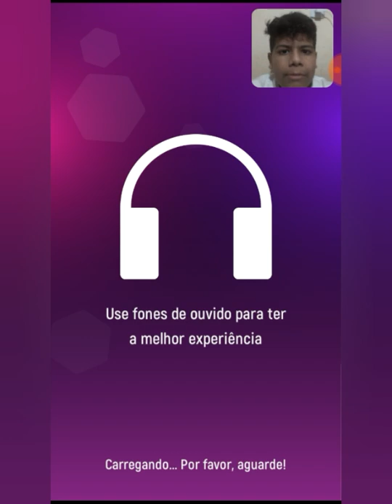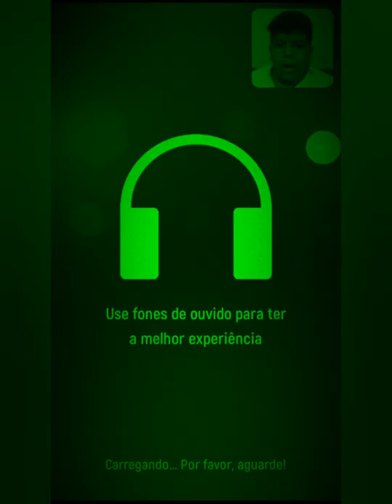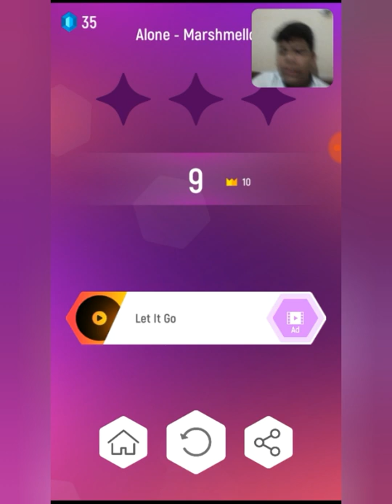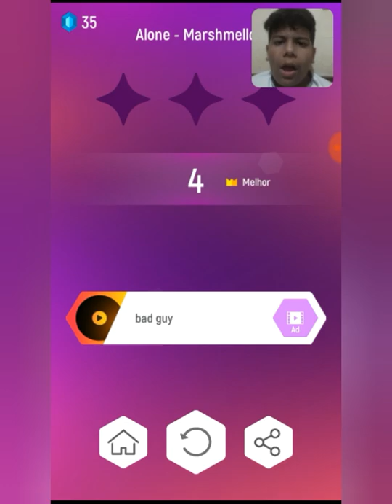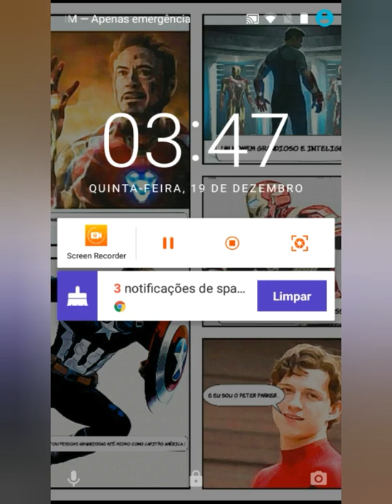O jogo bugou !!!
O que eu fasso ?